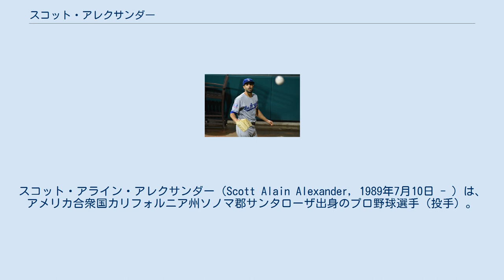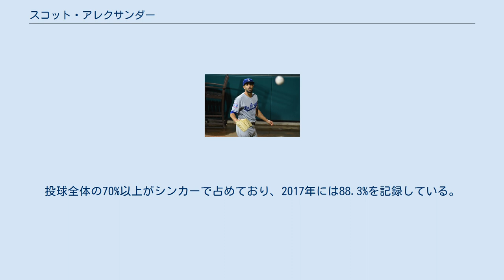スコット・アレクサンダー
スコット・アライン・アレクサンダー（Scott Alain Alexander, 1989年7月10日 - ）は、アメリカ合衆国カリフォルニア州ソノマ郡サンタローザ出身のプロ野球選手（投手）。
左投左打。
 2007年のMLBドラフト37巡目（全体1122位）でシンシナティ・レッズから指名されたが、契約せずにペパーダイン大学へ進学した。
 ソノマ州立大学在学中の2010年、MLBドラフト6巡目（全体179位）でカンザスシティ・ロイヤルズから指名され、プロ入り。
12試合（先発11試合）に登板して1勝6敗・防御率5.73・41奪三振の成績を残した。
 2011年はプレーしなかった。
 2012年はルーキー級アリゾナリーグ・ロイヤルズとA級ケーンカウンティ・クーガーズでプレーし、2球団合計で11試合（先発7試合）に登板して2勝4敗・防御率2.52・31奪三振の成績を残した。
 2013年はA級レキシントン・レジェンズ、A+級ウィルミントン・ブルーロックス、AA級ノースウエストアーカンソー・ナチュラルズでプレーし、3球団合計で41試合に登板して5勝1敗3セーブ・防御率3.00・77奪三振の成績を残した。
 2014年はAA級ノースウエストアーカンソーとAAA級オマハ・ストームチェイサーズでプレーし、2球団合計で46試合に登板して2勝4敗3セーブ・防御率4.52・49奪三振の成績を残した。
 2015年、マイナーではAAA級オマハでプレーし、41試合に登板して2勝3敗14セーブ・防御率2.56・50奪三振の成績を残した。
9月1日にメジャー契約を結んでアクティブ・ロースター入りした。
翌2日のデトロイト・タイガース戦でメジャーデビュー。
この年メジャーでは4試合に登板して防御率4.50・3奪三振の成績を残した。
 2016年は17試合に登板して防御率3.32・16奪三振の成績を残した。
 2017年は7月2日のミネソタ・ツインズ戦でメジャー初勝利を挙げた。
この年は左のリリーフとしてメジャーに定着した。
最終的に58試合に登板して5勝4敗4セーブ・9ホールド・防御率2.48・59奪三振の成績を残した。
また、ゴロ率73.8%はこの年の10イニング以上投げた投手の中では両リーグ最高だった。
 2018年1月4日にロイヤルズ、シカゴ・ホワイトソックス、ロサンゼルス・ドジャース間の三角トレードで、ドジャースへ移籍した。
 ツーシームを主体にしてゴロを打たせるタイプである。
投球全体の70%以上がシンカーで占めており、2017年には88.3%を記録している。